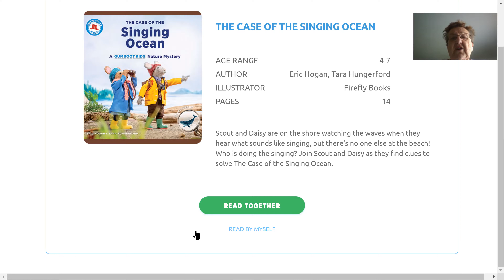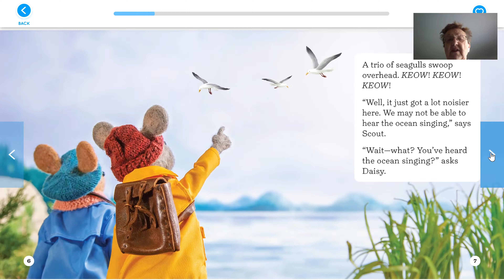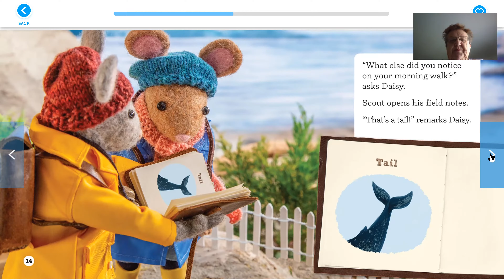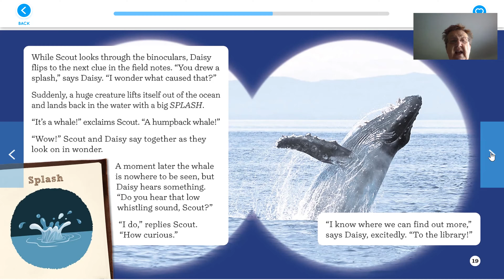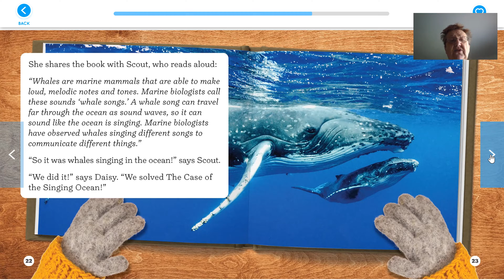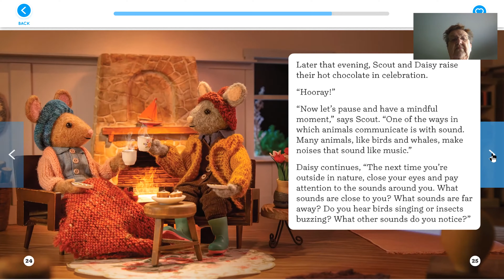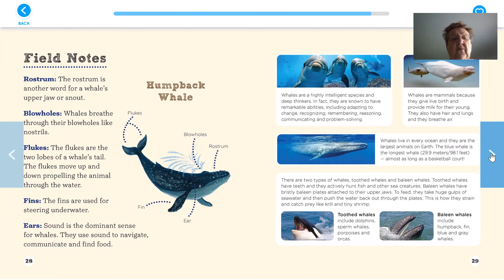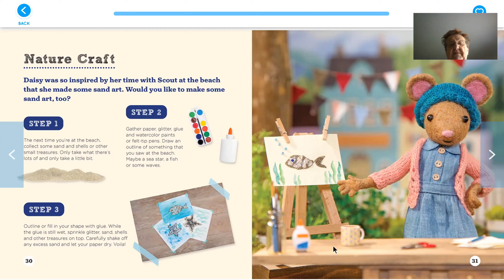The Case of the Singing Ocean read by Shirley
Shirley reads "The Case of the Singing Ocean"
Ages 4-7